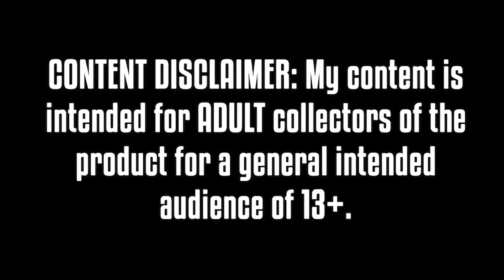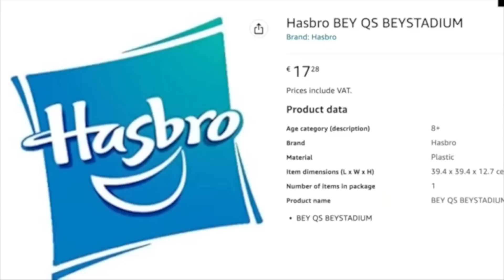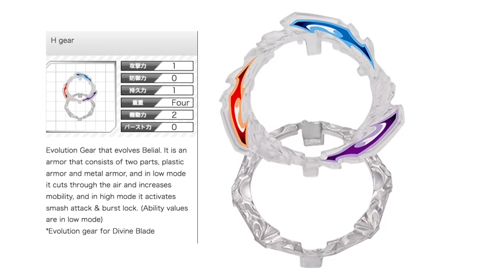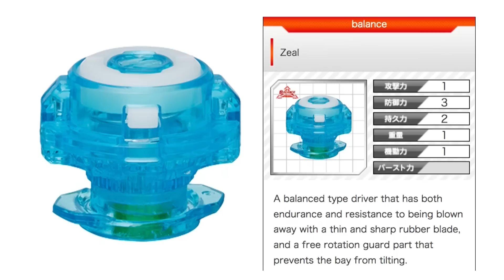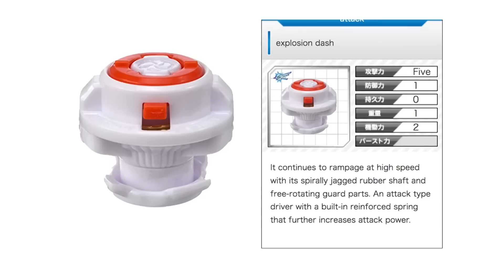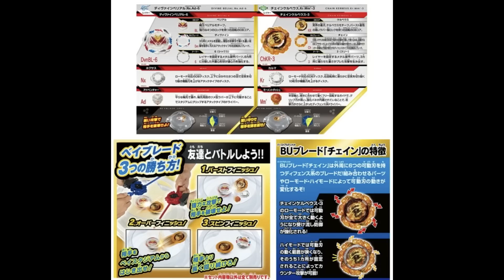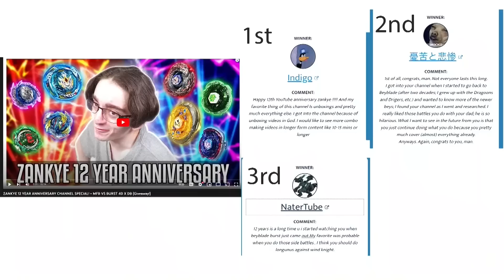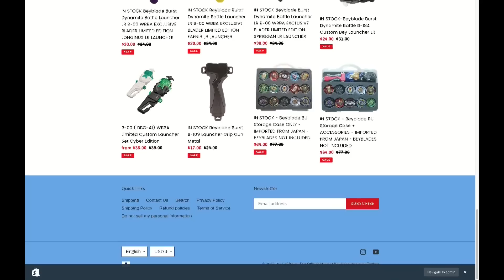Let's Talk... IS THE META SAFE FROM HYPERION AND HELIOS?! GIVEAWAY Week In Review Sept 18th 2022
RULES
1 COMMENT PER PERSON
CAN'T EDIT COMMENT
PUT YOUR INSTAGRAM IN COMMENT AND PREDICTION FOR THE OFFICIAL NAME QS
WORLD WIDE
EXPIRES 2 DAYS TUESDAY BUT WE ANNOUNCE WHEN THE WINNER IS OFFICIAL

YOU CAN BUY HASBRO BEYBLADE BURST HERE :
AMAZON

TARGET - goo.gl/Ya285E